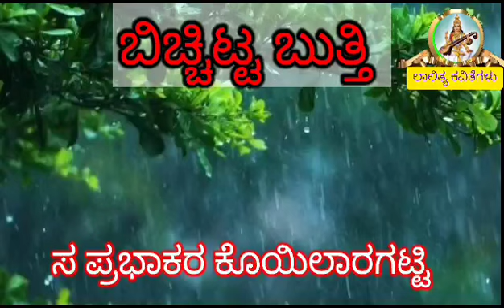ಬಿಚ್ಚಿಟ್ಟ ಬುತ್ತಿ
ಸ ಪ್ರಭಾಕರ ಕೊಯಿಲಾರಗಟ್ಟಿ